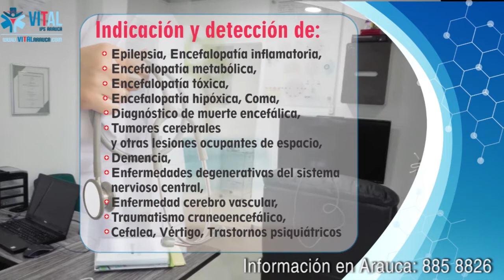LLEGA A ARAUCA LA UNIVERSIDAD DE SANTANDER UDES, EL PRÓXIMO AÑO INICIARÁ SUS ACTIVIDADES